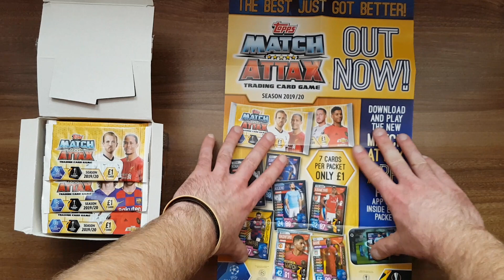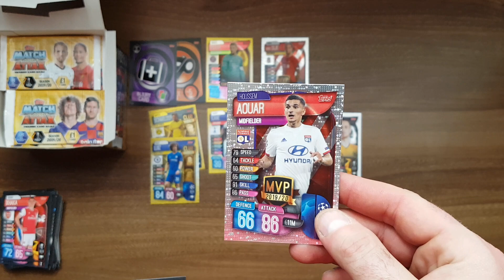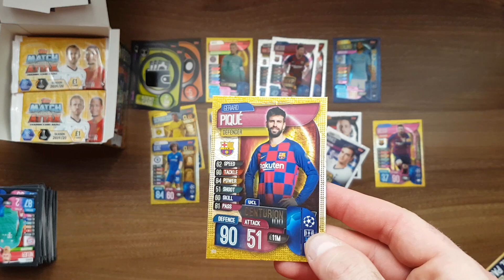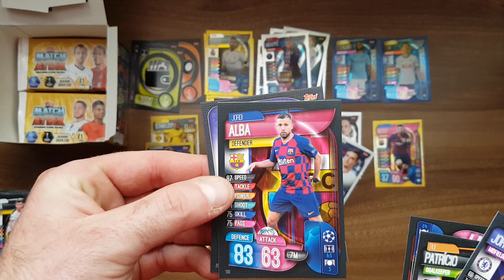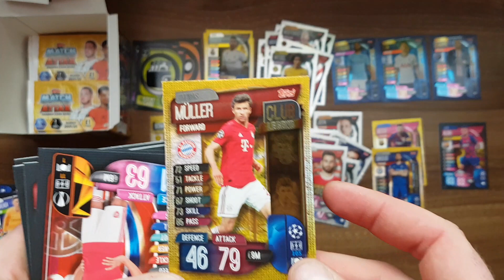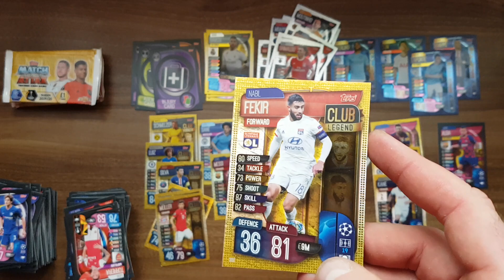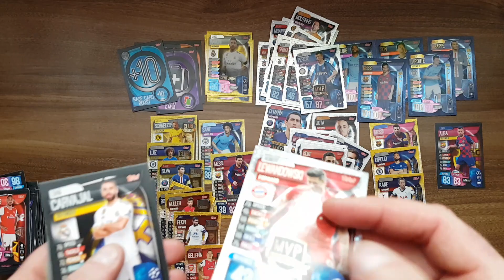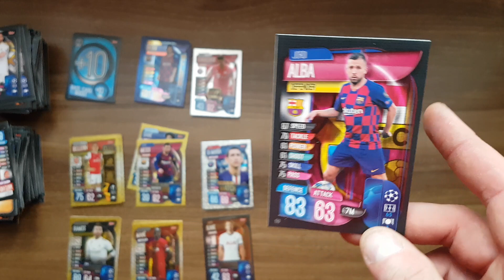TOPPS CHAMPIONS LEAGUE/LIGA EUROPY 19/20 - DISPLAY BOX UNBOXING - 50 BOOSTERS - JAKA LIMITKA WPADŁA?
Zapraszam na unboxing display boxa z Toppsa Champions League/Liga Europy 19/20.
W środku 50 saszetek.Wpada niesamowita ilość kart specjalnych. I Limitka.